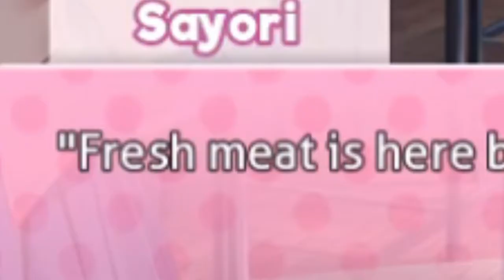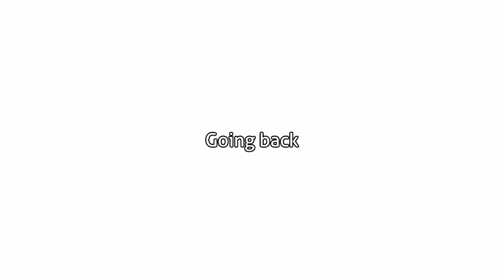A story of THE hero | A Brand New Day ReDo p1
Roman interviews Litman and how he saved the four girls
Original streams: